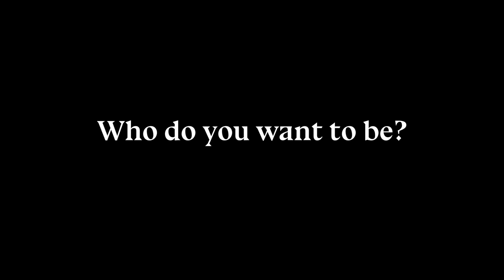The Death of Melanie Bonajo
The Death of Melanie Bonajo is the first museum retrospective of video installations by the Dutch artist Melanie Bonajo (Heerlen, 1978). The exhibition which is developed by guest curator Geir Haraldseth, the artist and her close collaborator Théo Demans, gives the visitor an opportunity to reflect not just on eir work, but also on what the work means in our modern, capitalist society. The apocalyptic title of the show may sound dramatic, but in the light of this opportunity of looking back, you need to die in order to be reborn. And in being reborn, you can rethink and recast yourself. Who do you want to be?

A bird? A rock? A feeling? A sound? An elf? Your elf? Yourself?

The Death of Melanie Bonajo is on view in the Bonnefanten from 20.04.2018 until 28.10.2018